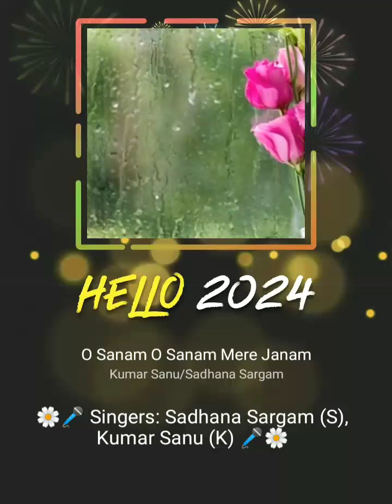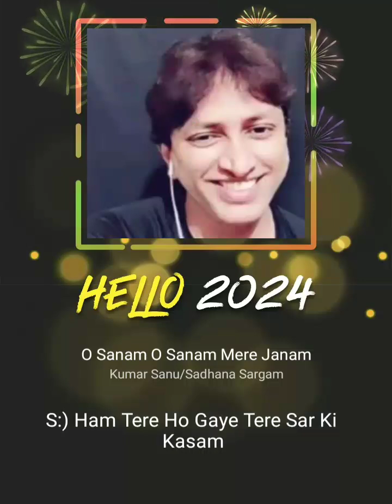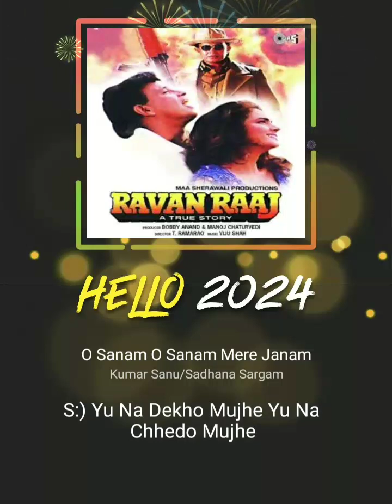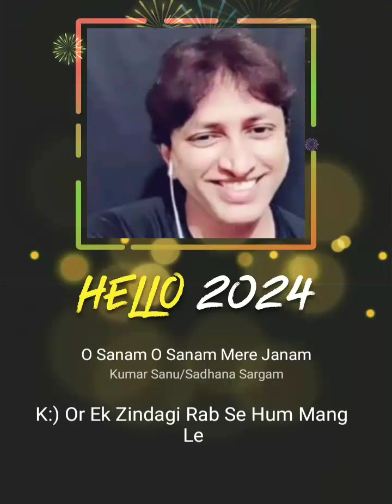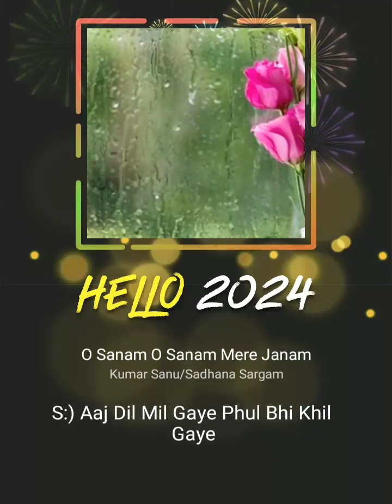O sanam o sanam Mere janam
Duet voice : Mandira & Iffy Patel